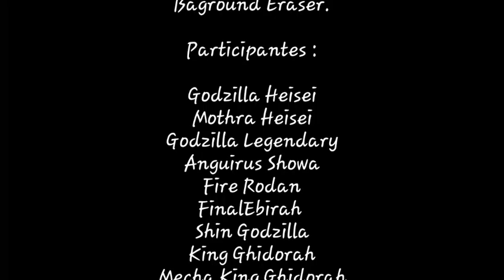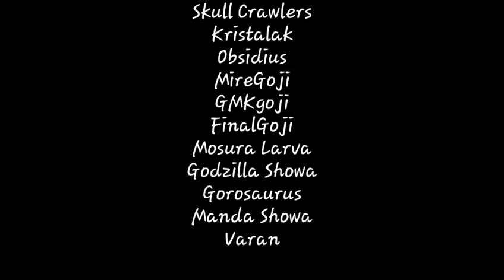Godzilla 2 [Gacha Club] 2 temporada capítulo 20 : Final De temporada